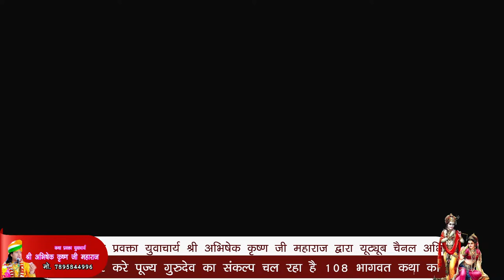Shrimad Bhagwat Katha Live Indore I Abhishek Krishna Shastri Ji Maharaj